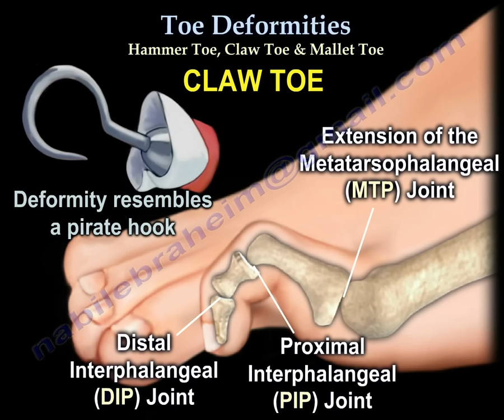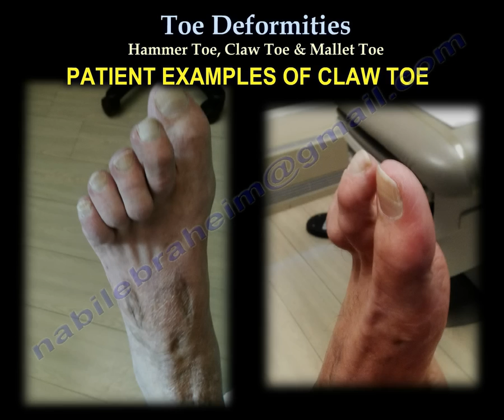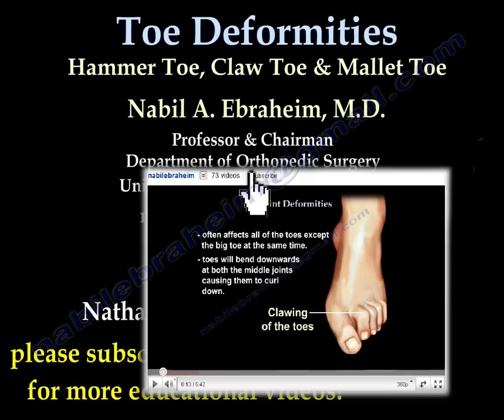Toe Deformities Hammer, Claw & Mallet Toes - Everything You Need To Know - Dr. Nabil Ebraheim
Dr. Ebraheim’s educational animated video describes Toe Diformities, such as: Hammer Toe, Claw Toe, and Mallet Toe.
Deformities of the toes are not uncommon. They can occur from muscle imbalance or other causes such as rheumatoid arthritis, diabetes, compartment syndrome, synovitis or neurological disorder.
Hammer toe
The PIP is flexed and the metatarsophalangeal joint is extended. Hammer's toe is similar to the Boutonniere deformity of the finger.
Claw Toe
Flexion of the distal interphalangeal joint and proximal interphalangeal joint with hyperextension of the metatarsophalangeal joint.  Similar to the shape of a pirate hook.  Also similar to intrinsic minus deformity of the hand.
Mallet toe
Flexion of the distal interphalangeal joint. Similar in appearance to mallet finger.
Patient examples of claw toe and claw toe with foot fasciotomy.